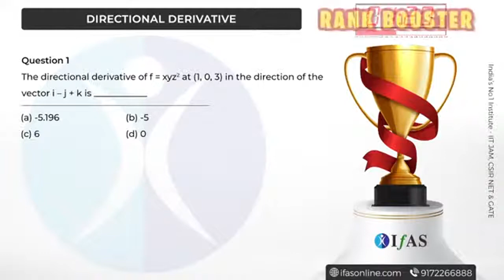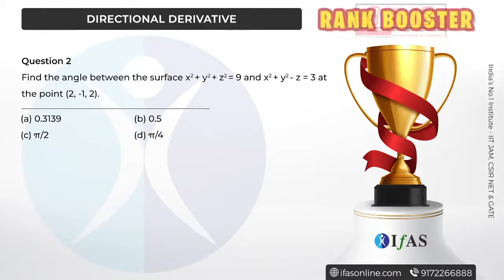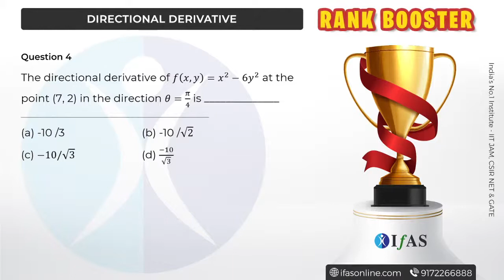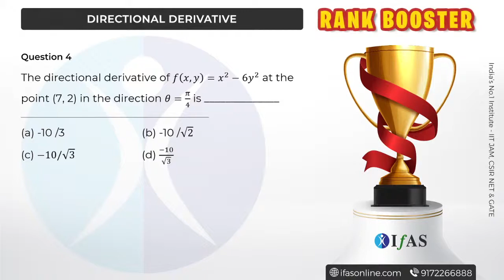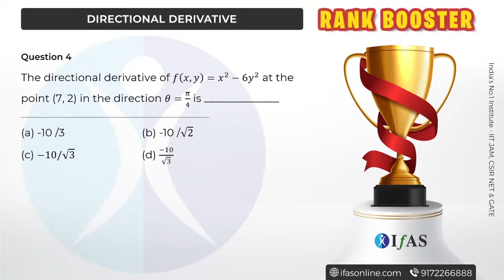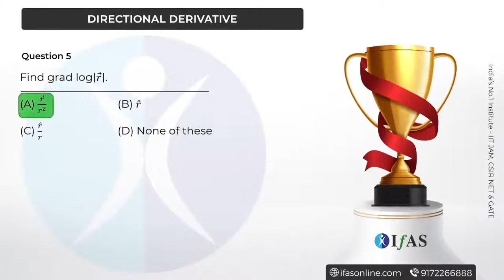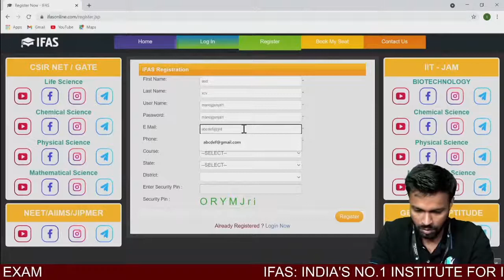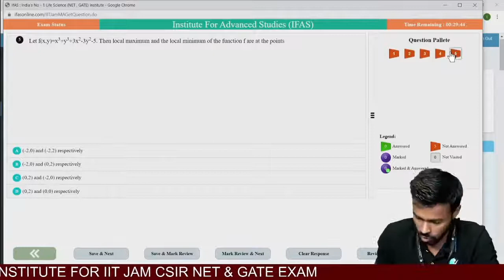RANK BOOSTER | IIT-JAM MATHEMATICAL SCIENCE | BOOST YOUR PREPARATION AT IFAS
Crack MSc Entrance Mathematics & Statistics (IIT JAM, NBHM, TIFR, DU, BHU, JNU & CUCET) with Best Online & Classroom Coaching at IFAS by India's Best Educators

📞 Call IFAS for detail Information: 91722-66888 / 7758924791

iit jam mathematics coaching in pune
iit jam mathematics detailed syllabus
iit jam mathematics entrance exam
iit jam mathematics in english